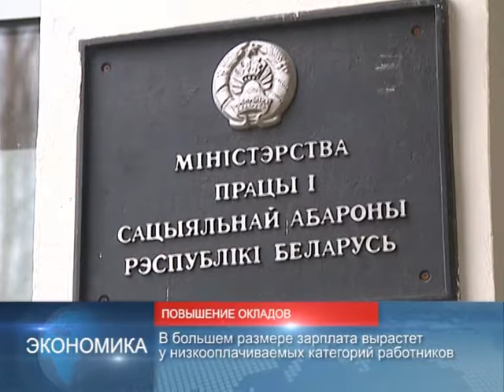новости Беларуси 01.12.2017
Президент Беларуси проведет переговоры с Президентом Таджикистана.
По итогам переговоров планируется подписание документов о развитии сотрудничества по различным направлениям.

Зарплаты некоторых бюджетников вырастут с 1 декабря.
В большем размере зарплата вырастет у низкооплачиваемых категорий работников.

Сегодня – первая спринтерская гонка в сезоне на этапе Кубка мира по биатлону.
2 декабря состоится мужской спринт.